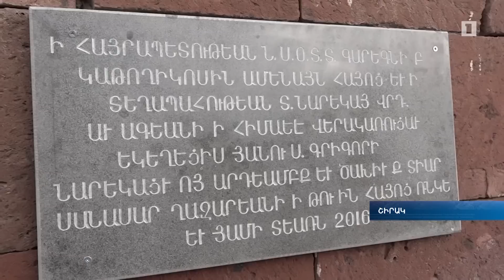17-րդ դարի «Նարեկը» հանգրվանել է Սարալանջի վերակառուցված եկեղեցում